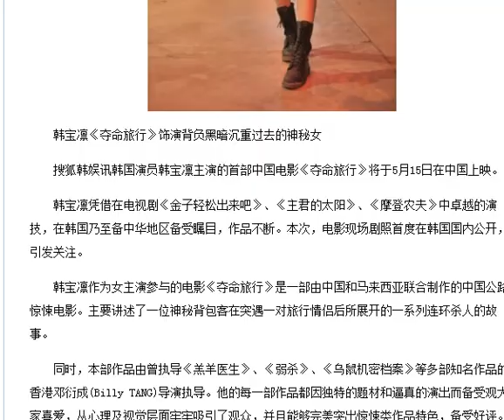韩宝凛《夺命旅行》今日上映 展神秘致命魅力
韩宝凛《夺命旅行》饰演背负黑暗沉重过去的神秘女

　　搜狐韩娱讯韩国演员韩宝凛主演的首部中国电影《夺命旅行》将于5月15日在中国上映。

　　韩宝凛凭借在电视剧《金子轻松出来吧》、《主君的太阳》、《摩登农夫》中卓越的演技，在韩国乃至备中华地区备受瞩目，作品不断。本次，电影现场剧照首度在韩国国内公开，引发关注。

　　韩宝凛作为女主演参与的电影《夺命旅行》是一部由中国和马来西亚联合制作的中国公路惊悚电影。主要讲述了一位神秘背包客在突遇一对旅行情侣后所展开的一系列连环杀人的故事。

　　同时，本部作品由曾执导《羔羊医生》、《弱杀》、《乌鼠机密档案》等多部知名作品的香港邓衍成(Billy TANG)导演执导。他的每一部作品都因独特的题材和逼真的演出而备受观大家喜爱，从心理及视觉层面牢牢吸引了观众，并且能够完美突出惊悚类作品特色，备受好评